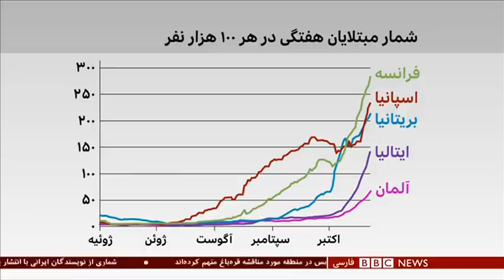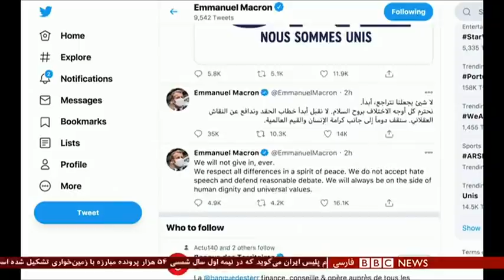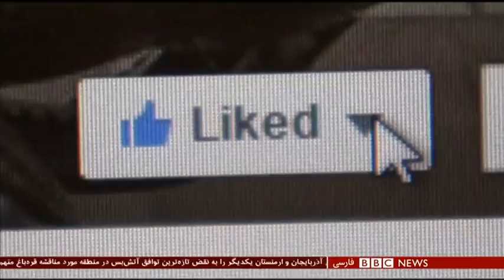اخبار ساعت شش عصر- دوشنبه پنجم آبان